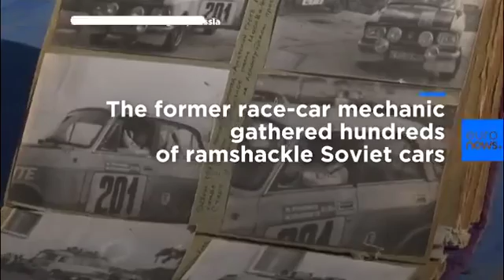Russian enthusiast showcases Soviet car collection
Mikhail Krasinets owns a rather special museum.

The former race-car mechanic has amassed hundreds of rust-bucket Soviet cars, symbols of a vibrant automobile industry that crashed with the fall of the Soviet Union.

His open-air collection draws in car lovers and nostalgia hunters during the warmer months.

Krasinets says "welcomes" and is "willing to talk to everyone".

He doesn't see the corroded metal shells as junk but invaluable relics of the past.
Play Video
Play
Current Time
0:00
Loaded: 0%
Progress: 0%
Duration Time
1:13
Mute
Fullscreen